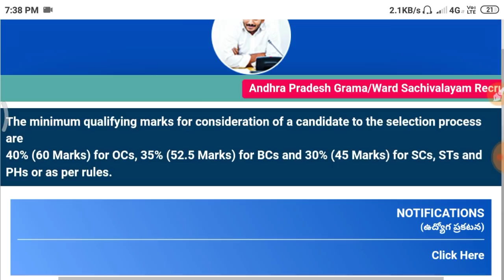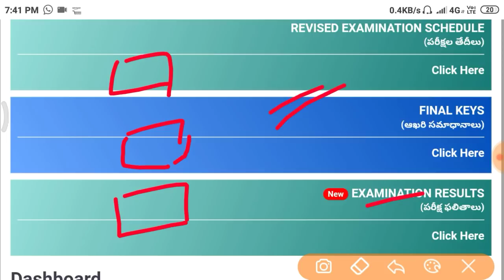Grama Sachivalayam Merit list ఎప్పుడు..? || Grama sachivalayam results news|| Sachivalayam latest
Grama Sachivalayam Merit list ఎప్పుడు..? || Grama sachivalayam results news|| Sachivalayam latest news